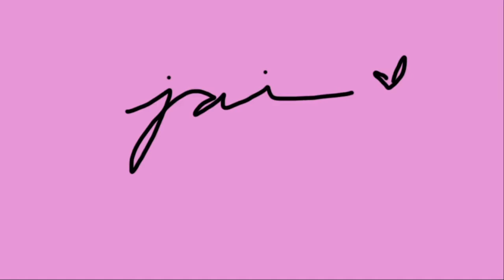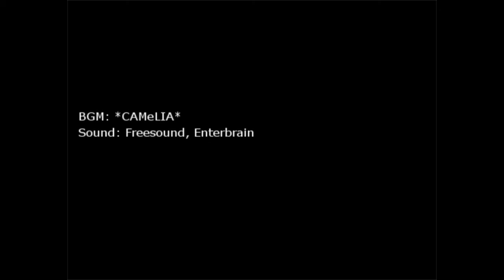Doggy Dinner Time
A simple game about a girl and her dog. It's almost dinner time but Olivia forgot to do her important to-do list!

Sorry, it's been a while since I've uploaded on here, we lost internet connection. I hope you enjoy this video! I had fun making this!

IG (dump): @jaioliverosss
IG (📸): @jaioliverosphotography